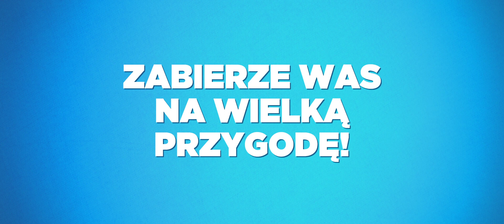Pati i klątwa Posejdona Zwiastun PL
PATI I KLĄTWA POSEJDONA / Pattie et la colère de Poséidon 2022

Czas trwania:1 godz. 35 min.
Reżyseria: David Alaux, Eric Tosti
Scenariusz: David Alaux, Eric Tosti
Gatunek: Animacja, Przygodowy
Produkcja: Francja
Premiera: 17 marca 2022 (Światowa) 3 listopada 2023 (Polska premiera kinowa)

Pati to bystra mysz, która po cichu marzy o zostaniu wielką bohaterką. Razem z potulnym kotem Samem wiedzie spokojne życie w starożytnej Grecji. Wszystko się zmieni, gdy zazdrosny Posejdon nakazuje mieszkańcom miasta zbudować sobie posąg równie wspaniały jak ten postawiony jego bratu Zeusowi. Aby uratować mieszkańców przed klątwą Posejdona, Pati wyruszy na poszukiwania legendarnego klejnotu. Wraz z kotem Samem, niesfornym ptasim piratem oraz największym bohaterem Grecji Jazonem udadzą się w podróż na tajemniczą wyspę. Na swojej drodze spotkają wrogie cyklopy, stugłową Hydrę i złowieszczego Krakena. Wspólnie zrozumieją, że prawdziwa bohaterka nie musi być wielka! Przygoda czeka! opis dystrybutora kina